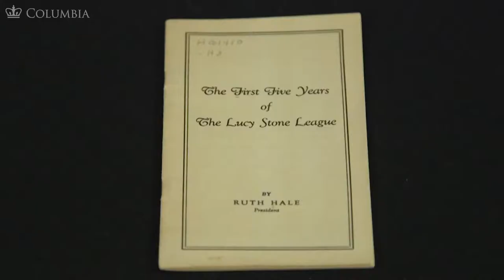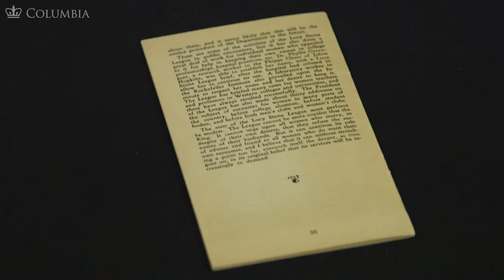MOOC WHAW1.2x | 11.4.4 Doc. Exam.: The First Five Years of the Lucy Stone League with Nancy Cott